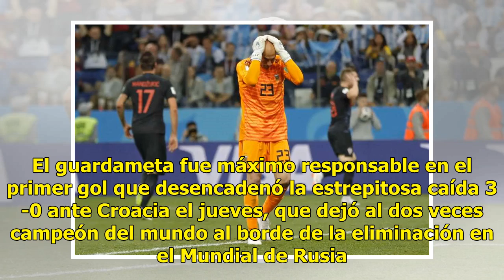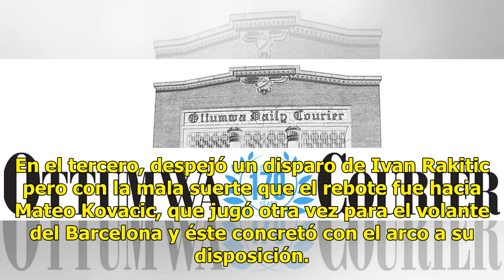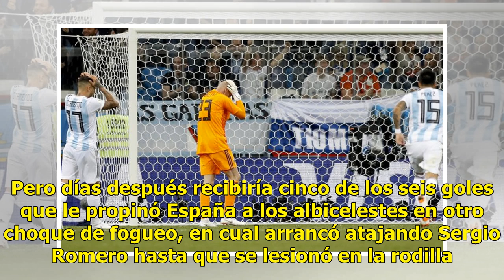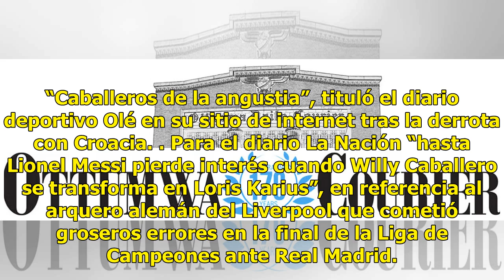Caballero pone en jaque a Argentina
AP | 21 Junio 2018 | 17:33  El don que le dio a Wilfredo Caballero la titularidad en Argentina se volvió su condena. El guardameta fue máximo responsable en el primer gol que desencadenó la estrepitosa caída 3-0 ante Croacia el jueves, que dejó al dos veces campeón del mundo al borde de la eliminaci...